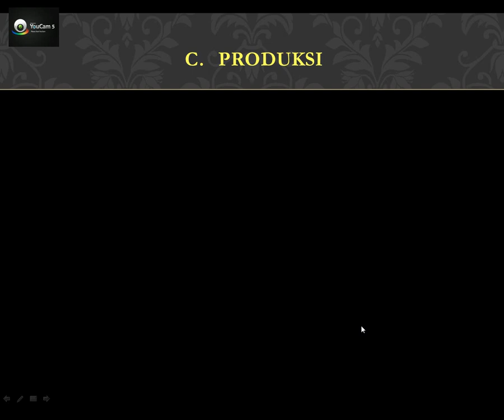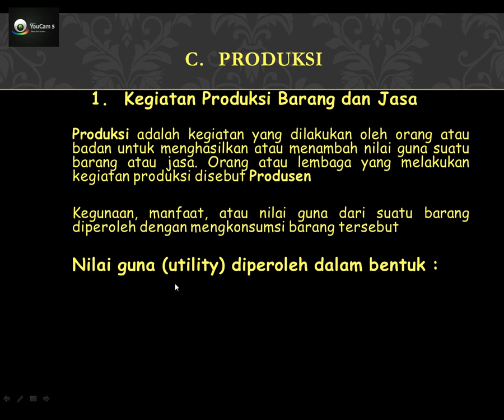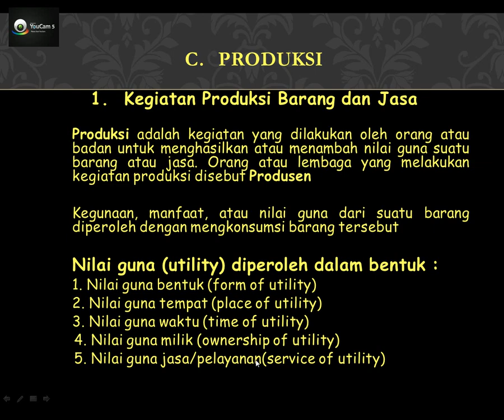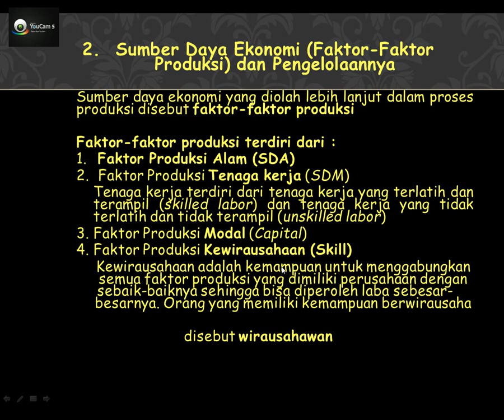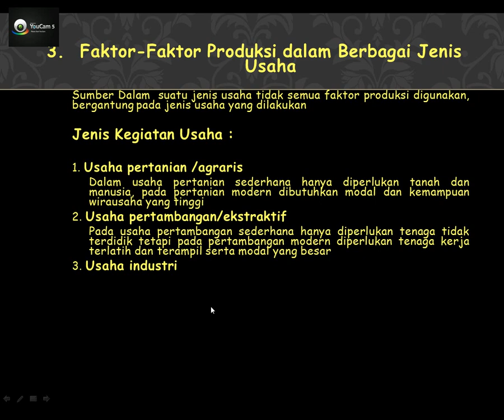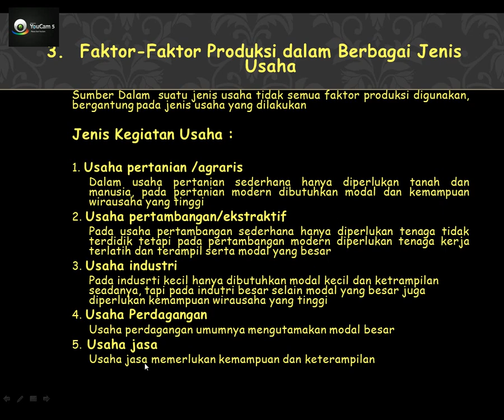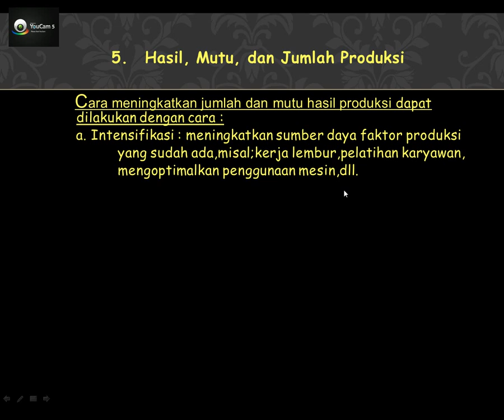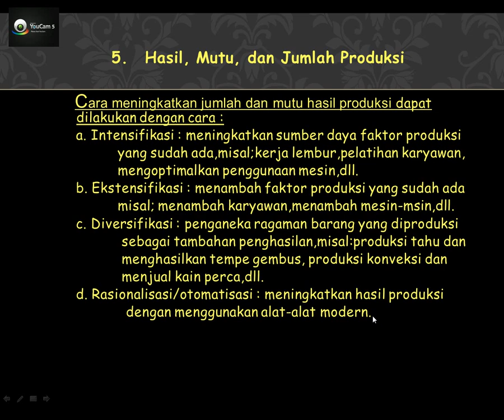Video Pembelajaran IPS Kelas 7 SMP/ MTs (Kegiatan Ekonomi Produksi)